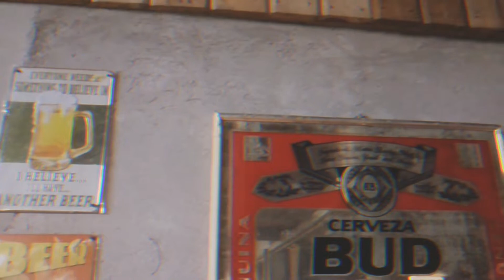Chill day V-log ☕️ - [Charmsy diaries ep6 🌸] || journaling, eating, trip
for this video will be full of food and trip!! and I hope you enjoy watching!!

- for the best viewing experience, watch in high quality!
Your lovely Charmsy

↳ Capcut and phonto for editing

♡ faqs ♡
↳ name: Charmaine
↳ grade 8

[ music]
↳Listen to LOL by Kitsch Boys on SoundCloud
↳Listen to My universe lofi by haze. lee on SoundCloud
↳Listen to red velvet - psycho lofi (instrumental by jay) by jay on SoundCloud